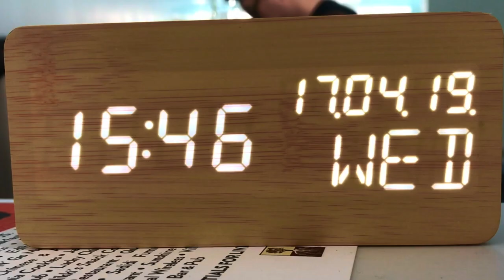Русские звезды в Америке. Ревва и Галустян в Филадельфии. Смешной и еще смешнее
Как проходят выступления русских знаменитостей в США.
Концерты звезд из России и стран СНГ в Америке.
Русские звезды в Америке. Александр Ревва и Михаил Галустян в Филадельфии. Смешной и еще смешнее. Comedy Club.